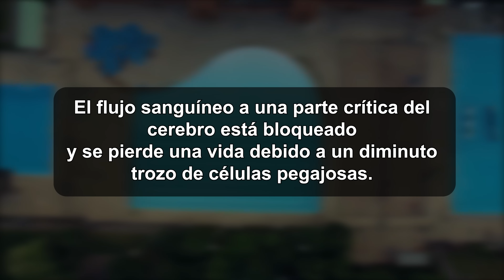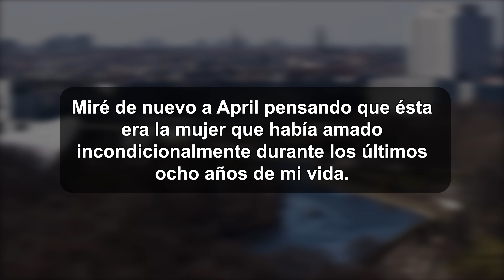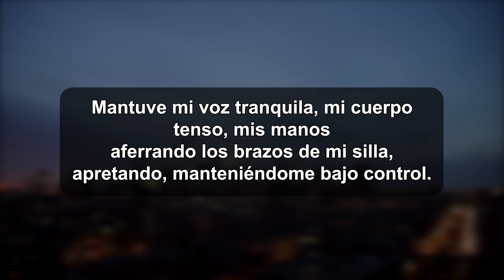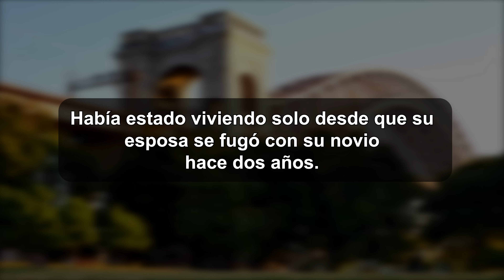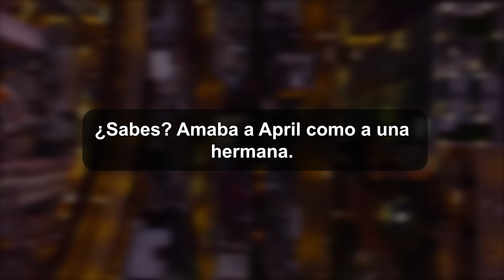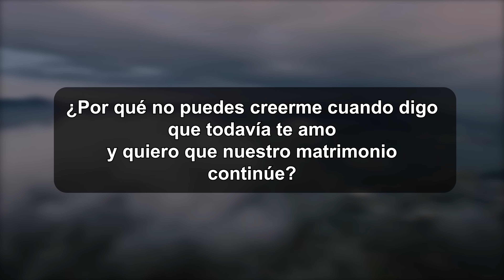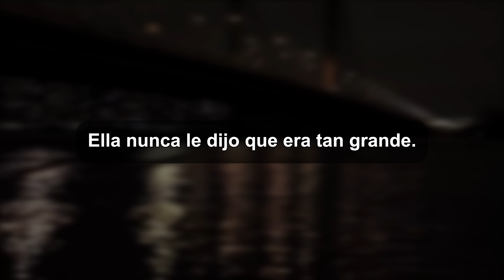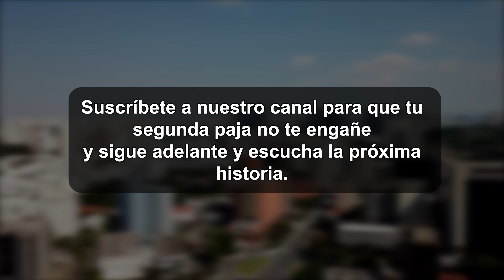Ella traicionó y pidió perdón. ¡Pero me vengué de ella!